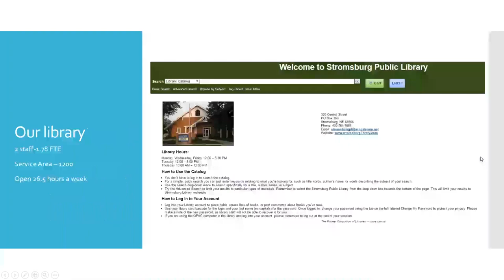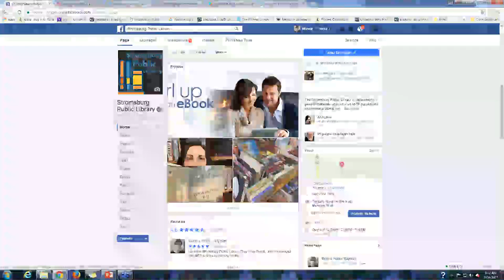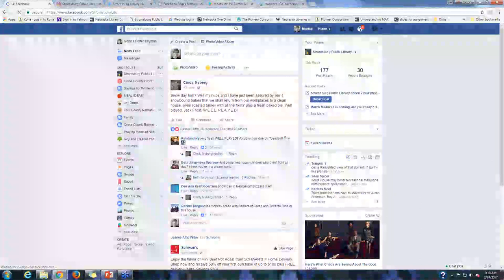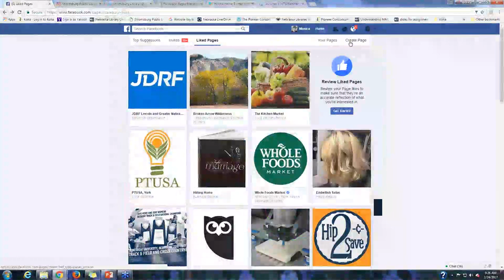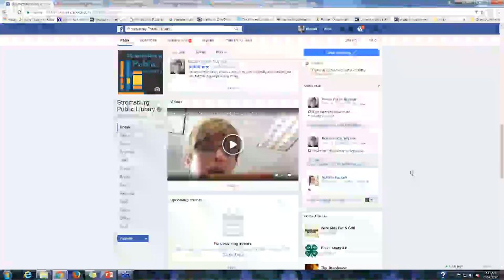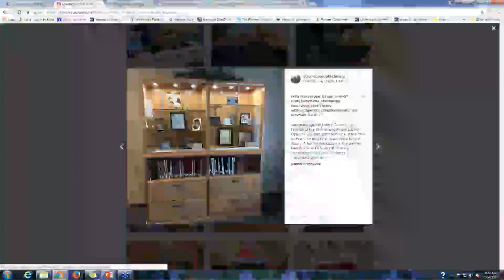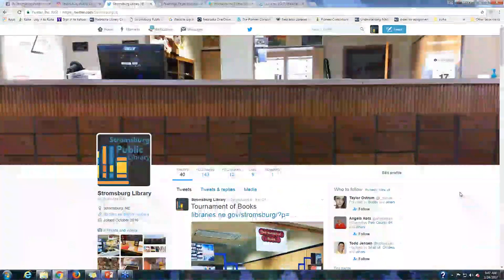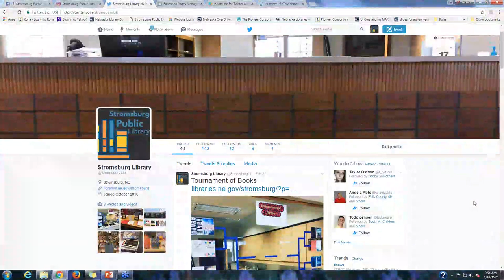Big Talk From Small Libraries 2017: Social Media for a Small Library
Monica Tidyman, Director, Stromsburg Public Library, Stromsburg, NE (Population served: 1172)